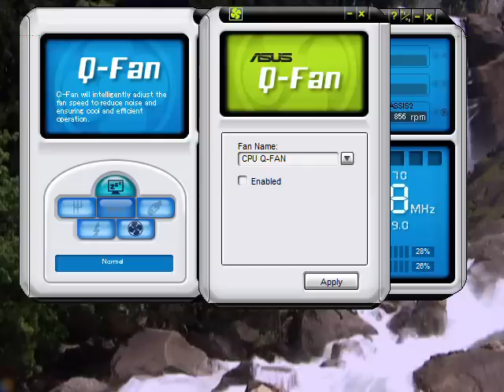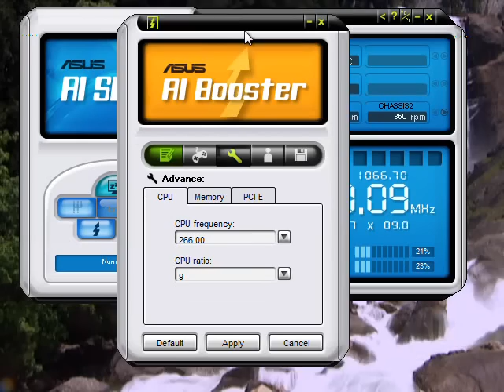AI Suite Q-Fan & AI Booster - ASUS P5B Premium Vista Edition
ASUS PC ProbeII は、コンピュータの状態をリアルタイムで表示して、警告に関する設定が可能でした。しかし、コンピュータの設定を実際に変更するのではなく、あくまでもモニタです。一方、AI Suite は BIOS の設定を変更する事ができるツールです（CMOSであり、BIOS自体を書き換える事はしない）。 AI Suite を起動するにも、UACを通過する必要があります。

【日記】

　今回はマザーボード ASUS P5B Premium Vista Edition に付属するアプリケーション、AiSuite と PC Probe II をインストールします。マザーボードにアプリケーションDVDが付属しますが、Windows Vista（ウインドウズビスタ）に対応した最新のファイルをダウンロードするために、ASUS P5B Premium Vista Edition のメーカー公式サイトにアクセスします。 今回ダウンロードするのは Windows Vista 32bit 版 AI Suite v1.02.05 と、PC Probe II V1.04.19bです。 アクセスした時期によっては、さらに最新版が公開されているかも知れません。

AI Suite v1.02.05

　ASUS PC Probe II はコンピュータの状態をリアルタイムで表示して、警告に関する設定が可能でした。 しかし、コンピュータの設定を実際に変更するのではなく、あくまでもモニタです。 一方、AI Suite は BIOS の設定を変更できるツールです（ CMOS であり、BIOS 自体を書き換えません ）。 AI Suite を起動するにも、UAC を通過する必要があります。

　「Q-Fan」で設定できるのは、「CPU Q-Fan」と「CHASSIS Q-Fan」の動作で、「Enabled」にチェックするとプロファイルを変更できます。 「Optimal」はコンピュータの状態に対応してファンの回転数が可変します。 「Silent」は最小限のファン回転を維持して静穏効果がありますが、処理能力が奪われます。 「Performance」はコンピュータの状態に関係なく、ファン回転数が高くなります。

　「Q-Fan」の変更には、再起動が必須となります。 変更している場所は、BIOS設定ユーティリティのハードウェア・モニターです。「AI Booster」は、CPUの Frequency、Raito、メモリの DRAM Voltage、DRAM Frequency、PCI-E の Frequency を指定してオーバークロックできます。

　BIOS 設定ユーティリティの「Configure System Frequency / Voltage」で設定する内容です。 「AI Booster」の変更も再起動が必要になります。 この設定を変更すると、次に紹介する「AI Gear」が利用できなくなります。 また、オーバークロックは標準を超える電圧を加えるため、CPUとマザーボードの温度に気を遣います。 ファンの回転数を抑えるのは危険です。ハードウェアが故障してもメーカーサポート外となるので、自己責任でお願いします。

2007年 11月 18日　MB-Supportの管理人

【私について】

【タグ】